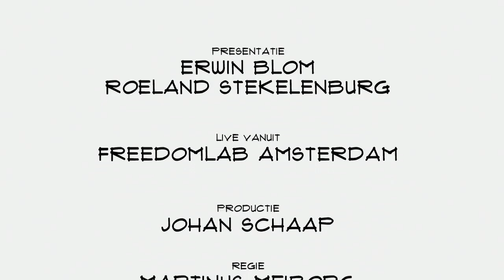Saeed Younesi (REXai): "Wij zijn op weg naar naar autonomous commerce"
Kunstmatige intelligentie kan helpen om websites slimmer te maken. Door mensen meer resultaten op maat te laten zien. Daar is REXai hard mee bezig. Fouder Saeed Younesi vertelt in Top Names over de kracht van data, de regels van het spel en de toekomst waarin de computer steeds belangrijker zal worden.